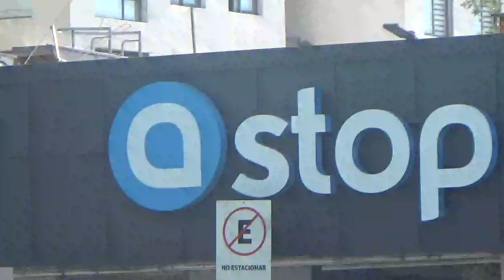Otra nueva estación de servicio de Aramco en Chile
Esquina Eduardo Castillo Velasco con José Pedro Alessandri(Av. Macul) Ñuñoa Santiago de Chile 29 de Noviembre 2024